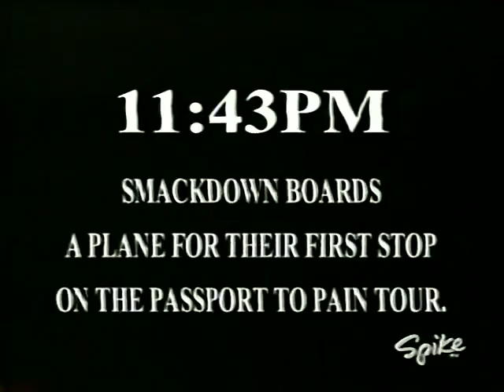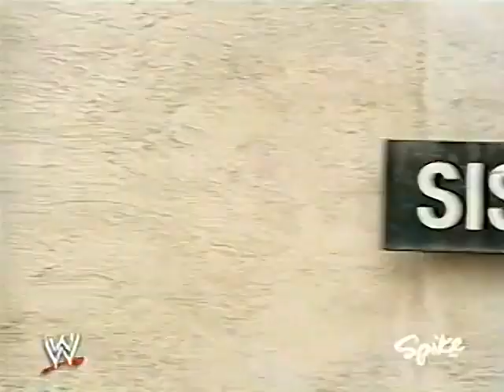Kurt Angle Turussa